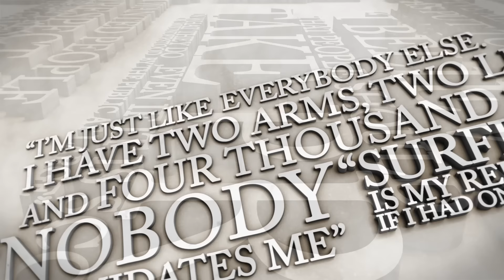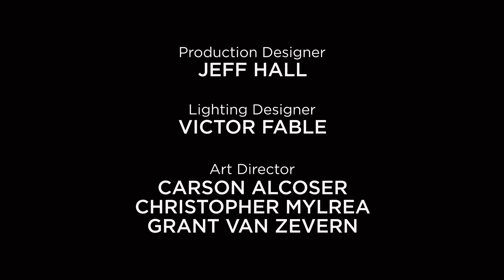Tony Hawk: The Olympics, Iconic 900 & The Skateboarding Revolution | Undeniable with Joe Buck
In an awe-inspiring journey through the highs and lows of skateboarding history, Tony Hawk opens up about the legendary 900 that forever changed the face of skateboarding. From his early days as a passionate young skater, earning his first sponsorship at just 12, to becoming the first person in skateboarding history to land the coveted 900, Hawk's storied career is nothing short of monumental.

CHAPTERS:
0:00 - Introduction to Tony Hawk
1:42 - Tony Hawk Early Life
5:08 - Influence of Tony Hawk's Father
8:30 - Developing Skateboarding Style
12:31 - Dogtown Skateboarding Era
13:27 - Tony Hawk and the Bones Brigade
15:38 - Journey to Professional Skateboarding
20:08 - Role of the National Skateboarding Association
22:48 - Financial Success at 17
23:50 - First Attempt at a 900
30:03 - Tony Hawk: The Gretzky of Skateboarding
34:45 - Tony Hawk at the X Games
37:00 - Landing the 900
39:40 - Remembering Tony Hawk's Father
41:10 - The Bull Ring Challenge
43:58 - Perfecting the 900
47:16 - Tony Hawk: Olympic Skateboarder?
49:38 - Tony Hawk: Dreaming of New Tricks
50:18 - The Future for Tony Hawk
52:20 - Tony Hawk Fun Questions
54:00 - Conclusion